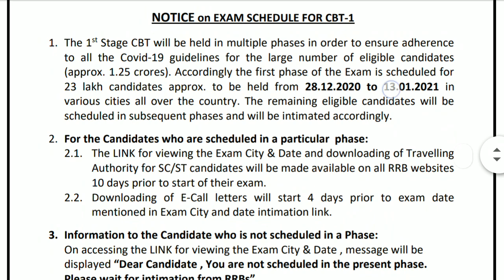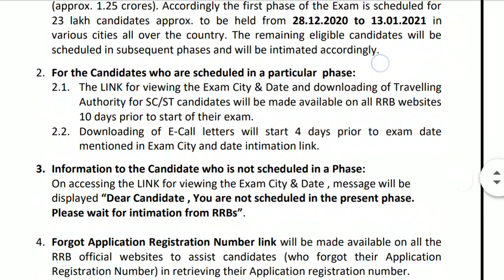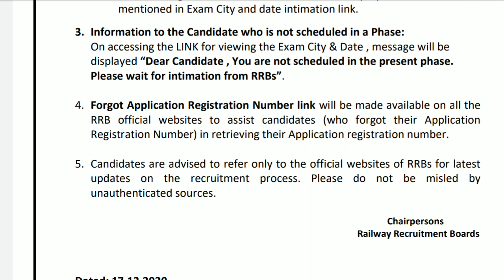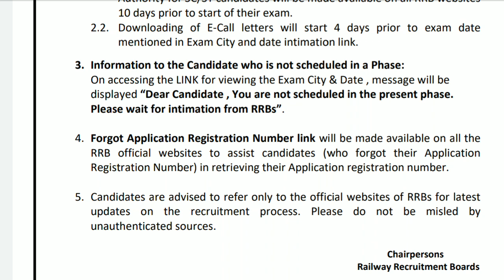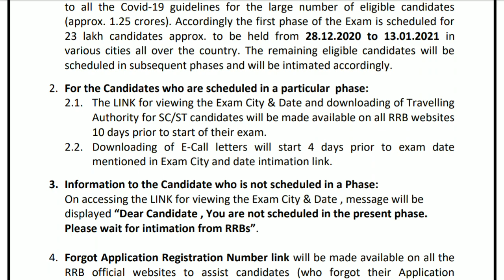ntpc exam date, ntpc admit card kaise download karenntpc exam date 2020 latest update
ntpc exam date,
ntpc math,
ntpc gk,
ntpc reasoning,
ntpc syllabusntpc exam date 2020,
ntpc exam date 2020 latest update,
ntpc exam date 2020 admit card
ntpc admit card kab aayega,